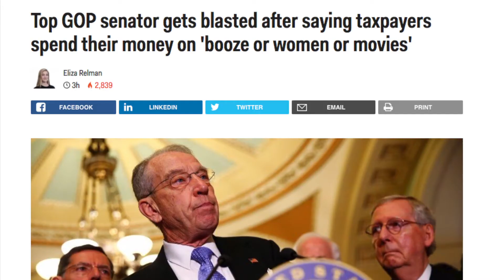Chip Franklin News Update: Questioning Trump's mental health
Host Chip Franklin brings you a news update!

Here’s what he discusses:
-Trump's attorney, John Dowd, flipping off CNBC.
-The potential elimination of estate taxes.
-Billy Bush weighing in late on the infamous "Access Hollywood" tape.
-Trump's mental health being questioned.